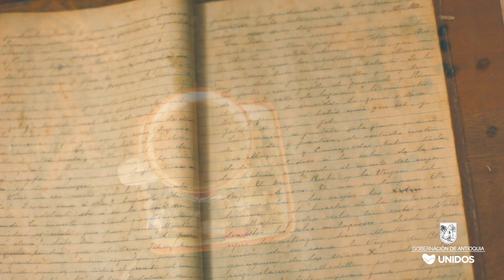Sabores mágicos de Santo Domingo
Y si preguntan a qué sabe SantoDomingo, Tomás Carrasquilla lo sabría definir muy bien en sus obras. La gallina enjalmada, el cafecito de mi Dios y os bizcochitos, son sabores mágicos de este municipio.